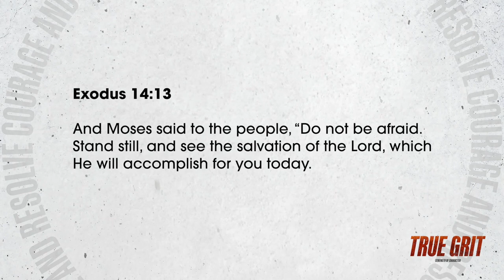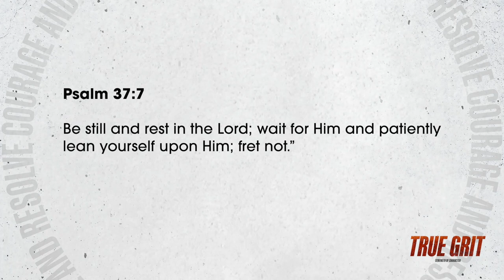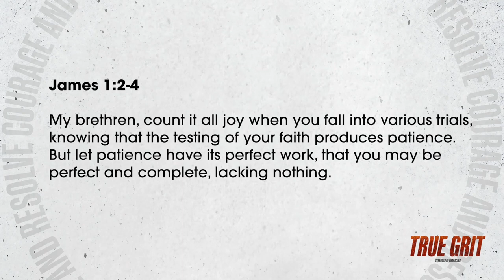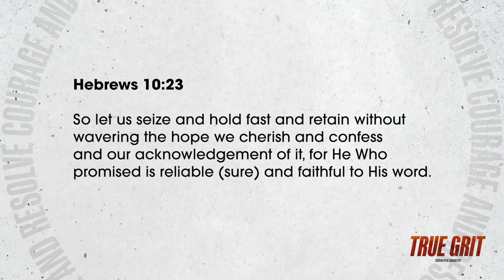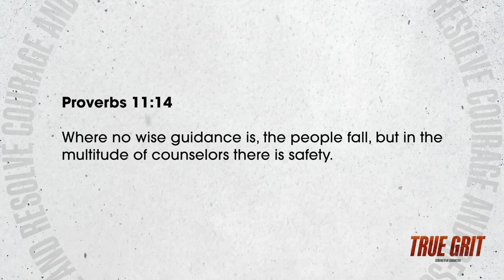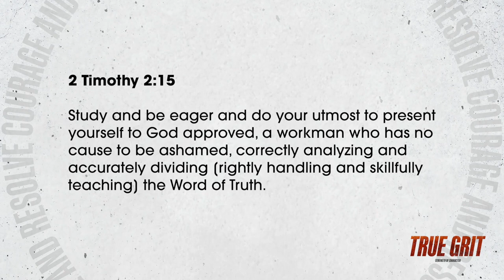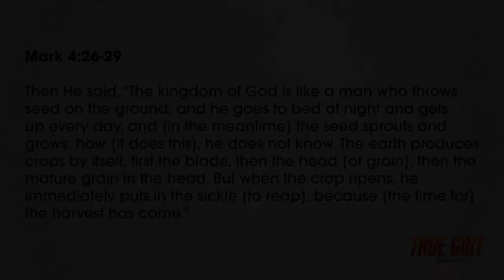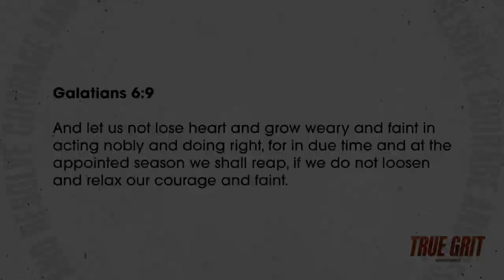True Grit (Part 4) // Pastor Stephen Marshall